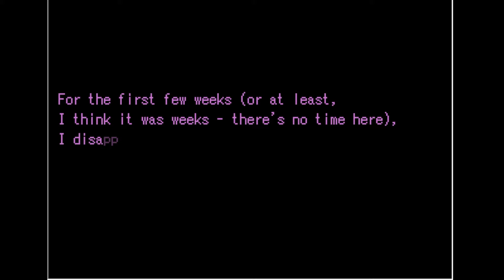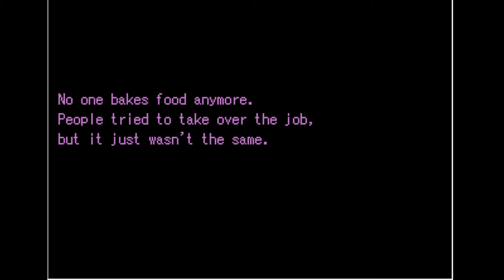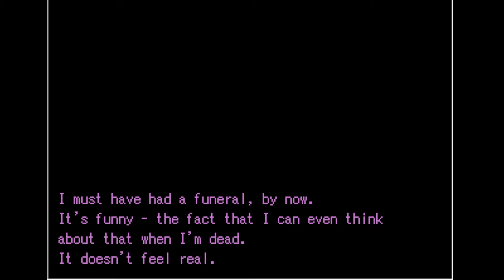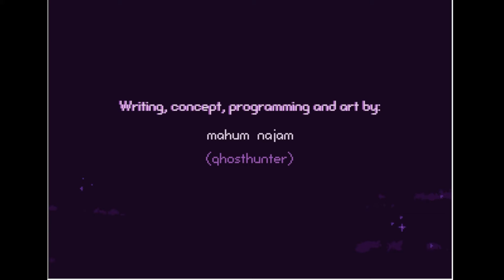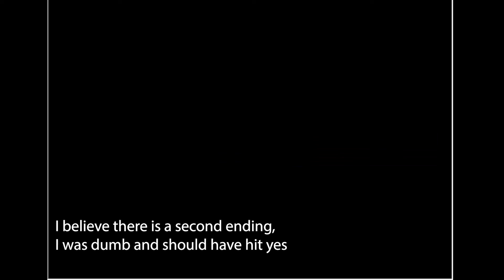Grimm's Hollow FInale: Happy Halloween!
I hope everyone has a great Halloween, comment what your costume is and what plans you have!